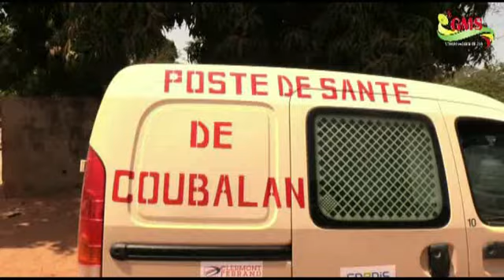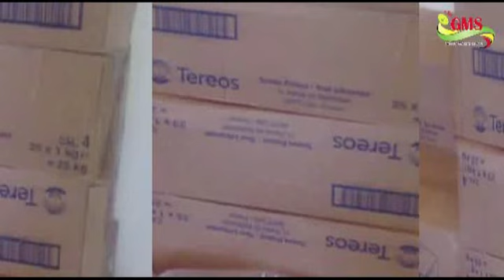BIGNONA… LUTTE CONTRE COVID 19 LE MAIRE DE COUBALAN ARME LE PERSONNEL DE SANTE ET RASSURE SA POPULA